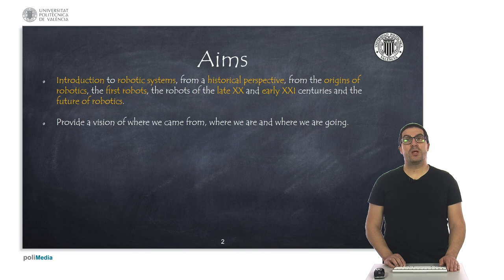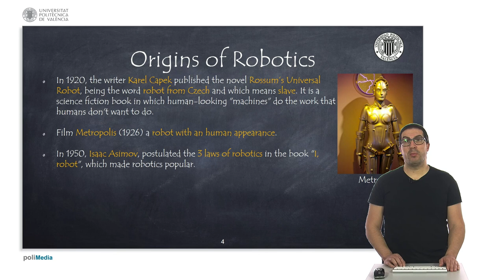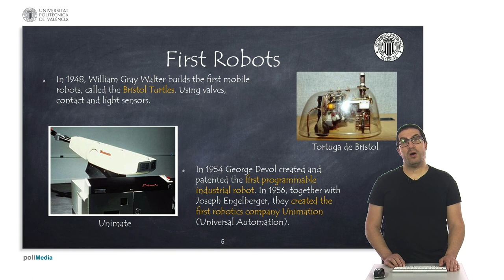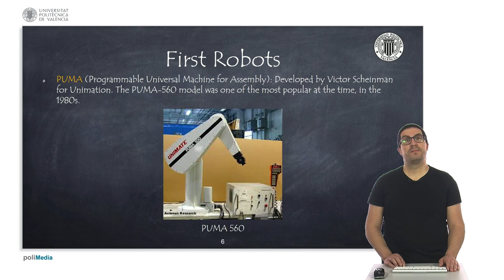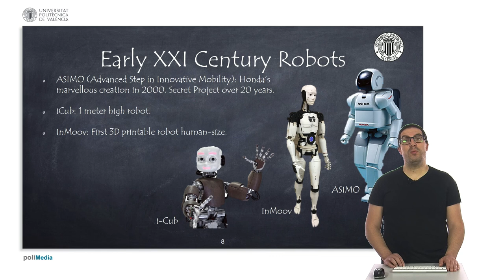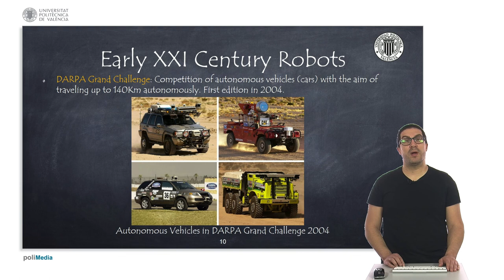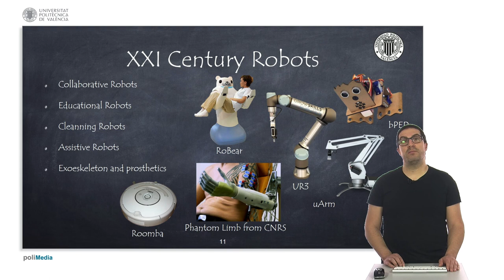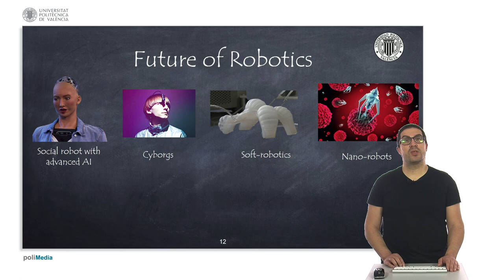Present, Past and Future of Robots | Robotics Systems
This view reviews the present, past and future of robotics from a historical perspective.
This video is part of a set of video tutorials used in robotic courses at the Universitat Politècnica de València